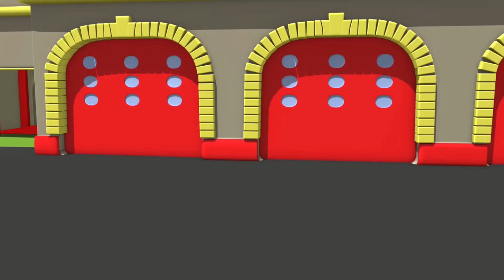แอมเบอร์ เจ้ารถพยาบาล 🚑 เจอรรี่ เจ้ารถแข่งกับกองหิน 🚑 รถพยาบาลในคาร์ซิตี้ 🚑 คาร์ซิตี้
ดาวน์โหลดแอพ Car City World แอพที่ดีที่สุดของ คาร์ ซิตี้ สำหรับแฟนๆตัวน้อย! เล่นเกมส์, เรียนรู้ผ่านกิจกรรมที่ให้ความรู้, รับชมวิดิโอต่างๆ ของคาร์ ซิตี้ :

ดาวน์โหลดแอพ คาร์ ซิตี้ และรับชมวิดิโอของคาร์ ซิตี้มากมาย, เกม และบทเรียนสำหรับเด็กก่อนวัยเรียน (iOS & Android):

ดาวน์โหลดแอปคารล์ เดอะ ซุปเปอร์ทรัคได้ที่ App store และ Play Store

➢ซับสไครบ์เพื่อดูการ์ตูนรถบรรทุก อื่น ๆ สำหรับเด็ก ๆ:
                                                                                                                                                                                                                                                                                                                                                                                                                                                                                                                                                                                        ยินดีต้อนรับสู่มหานครแห่งรถ เมืองนี้ทั้งรถยนต์ และรถบรรทุกอยู่ด้วยกันอย่างมีความสุข มาติดตามการผจญภัยของทอมเจ้าแห่งรถลาก ทอมผู้พร้อมที่จะช่วยให้เพื่อน ๆ ของเขาเสมอ แมทรถตำรวจ และแฟรงค์รถดับเพลิง นักสืบลาดตระเวนผู้กล้าหาญ ทรอยรถไฟที่เร็วที่สุด และคาร์ลซูเปอร์รถบรรทุกและเพื่อนคนอื่น ๆ อีกมากมายในการผจญภัยที่น่าทึ่งของพวกเขา

ชมตอนใหม่ล่าสุด การผจญภัยของมหานครแห่งรถ:

➢ คาร์ลซูเปอร์รถบรรทุกในมหานครแห่งรถ

➢มหานครแห่งรถ: เหล่ารถบรรทุก, รถไฟ, รถยนต์, และแก๊งรถก่อสร้าง, สุดยอดการ์ตูนสำหรับเด็ก ๆ